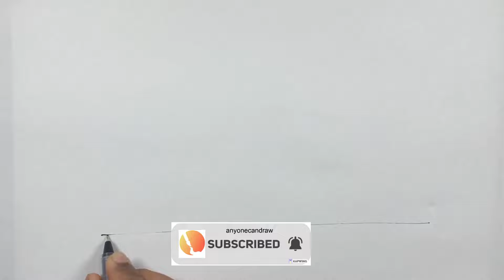Let's draw a city street!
🎨For Subscription🎨

🎨Be ready with below color pencils:
        Blue
        Pink
        Yellow
        Brown
        Gray

👉Crayola colored pencil
👉 Sketch Book
👉 Sharpie fine point Marker